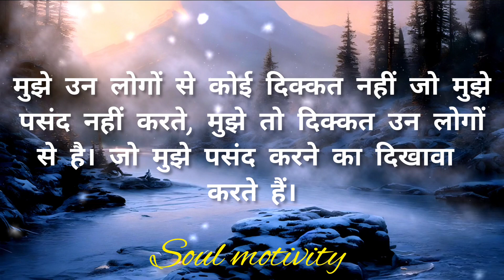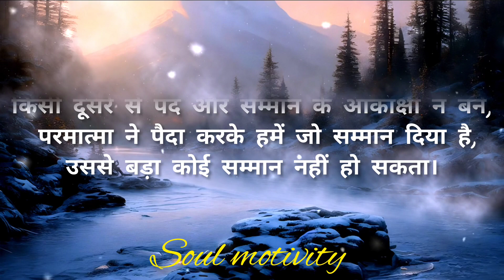आंखें खोल देने वाली कुछ सच्ची और अच्छी बातें। जीवन में सीख देने वाली अनमोल विचार